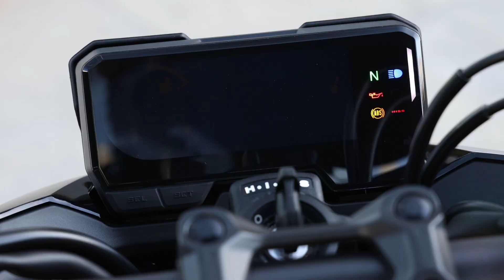Linha CB 500 2023 da Honda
Clipping Oficial da Honda, apresentando as CB 500X e CB 500F 2023